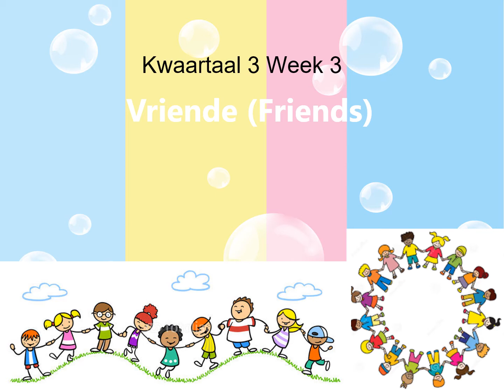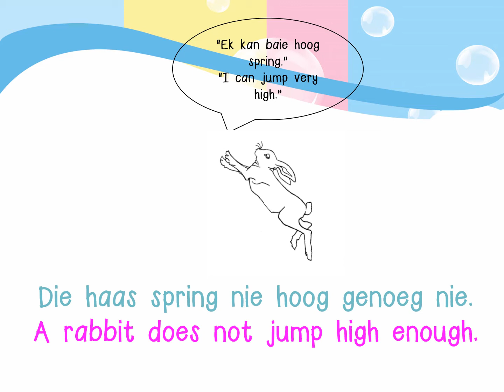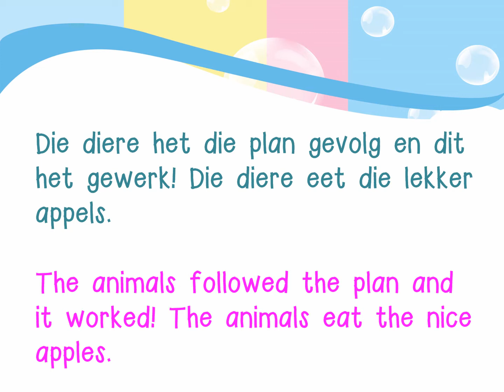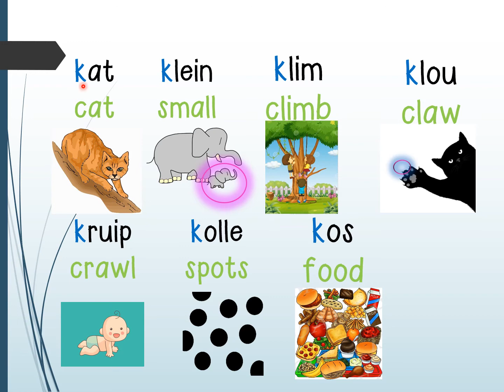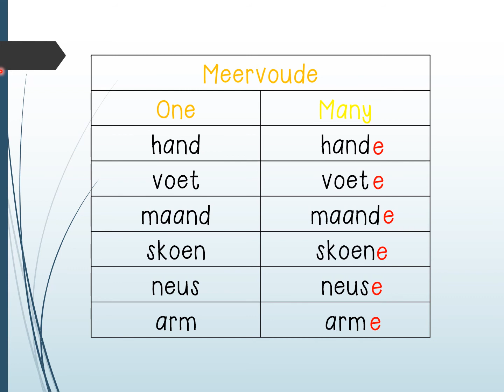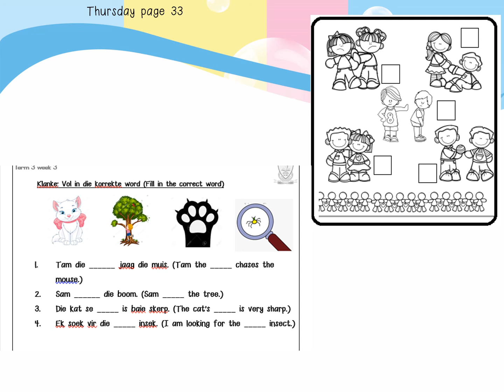Grade 1 Term 3 Week 3 Afrikaans Lesson Monday